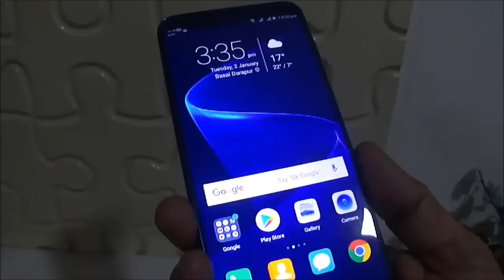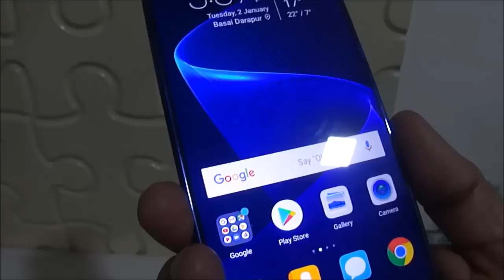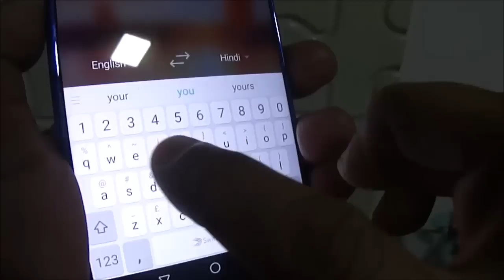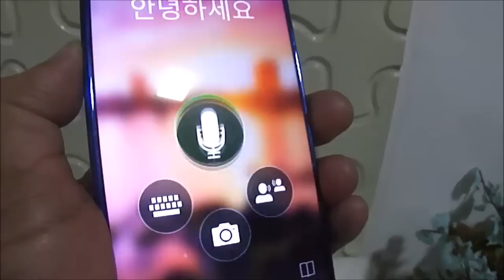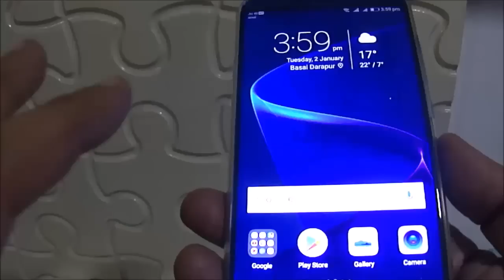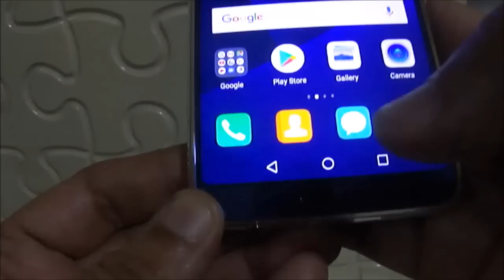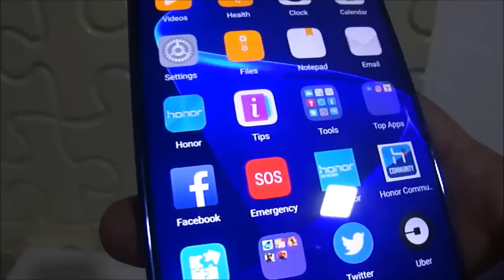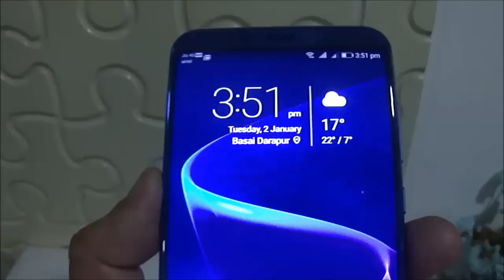Artificial Intelligence Features of Honor View 10